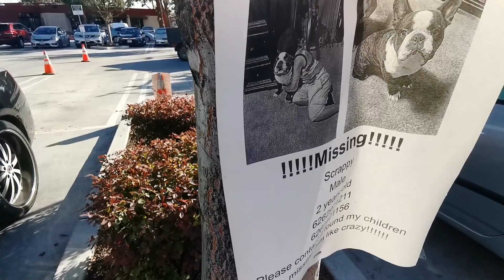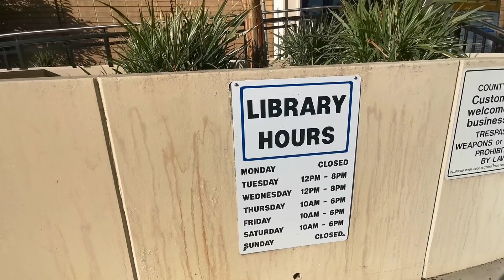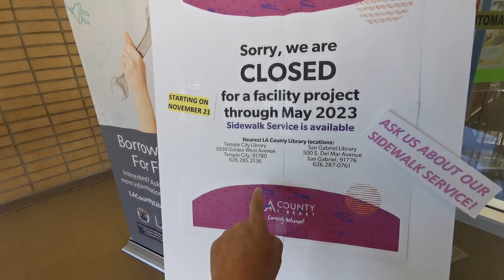美國的小工地是啥样式的？環遊世界Around The World系列#移民美國